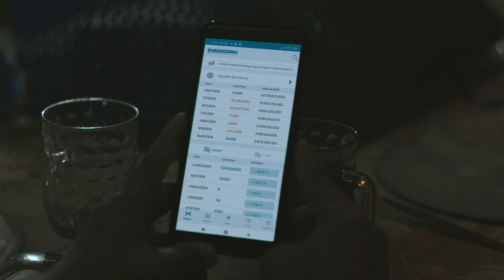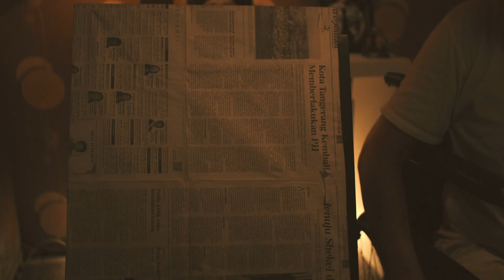Mei Lan - INDODAX Short Film Festival (ISFF) 2022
Liem dan Ricky seorang ayah dan anak yang berbeda pandangan mengenai dunia pekerjaan dimana malam itu ricky memberikan sudut pandang baru dalam mendapatkan uang dari rumah, apalagi ia berhasil mendapatkan lukisan yang sangat berharga bagi ayahnya, dimana INDODAX menjadi tokoh penyelamat.

Lalu, bagaimana kisah selanjutnya? Saksikan short film "Mei Lan" yang berhasil mendapatan kategori Most View pada INDODAX Short Film Festival (ISFF) 2022!